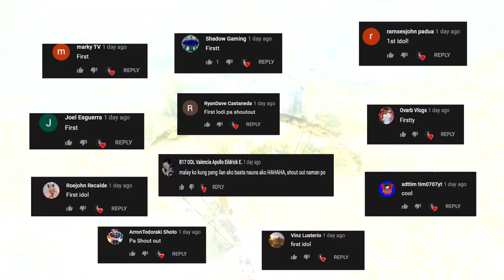ANG GALING, GALAWAN YOUTUBER TO!(ROS FUNNY GAMEPLAY)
"Guide mode pogi mode hahahah"

PC SPECS:
CPU: I7-9700KF
GPU: RTX 2080 TI Asus turbo 11gb
Memory: 32 GB 3200Mhz RIPJAWS
MOTHERBOARD: MSI z390 tomahawk
500 SSD: KINGSTON
2TB HARD DRIVE DISK

►Chill background Music:
Title: think about it
Type of music: Chill Hip Hop
Mood: Relaxing